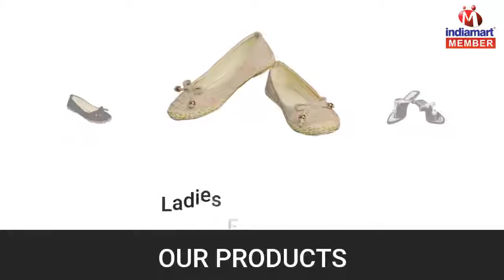Ladies Shoes and Sandal by Style On India, New Delhi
Style On India has come us as a reputed firm manufacturing and supplying a commendable range of Sports Shoes, Ladies Shoes, Ladies Sandal, Mens Formal Shoes, Ladies Belly and many more products. Our stylish shoes and sandals are extremely demanded in the industry due to their features like latest appearance, lightweight, durable design, distinctive design and smooth finish.